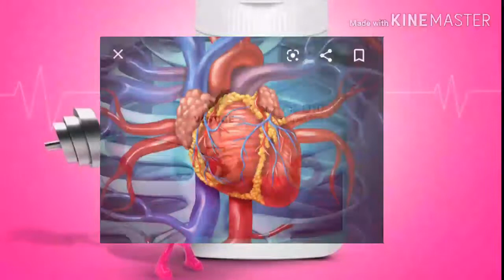Vestige co enzyme q10की पूरी जानकारी हिन्दी में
Vestige ki complete information ke liye video ko last tak dekhe health is wealth 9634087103